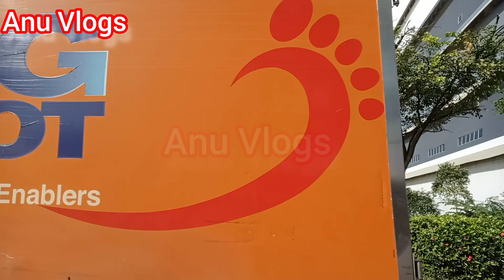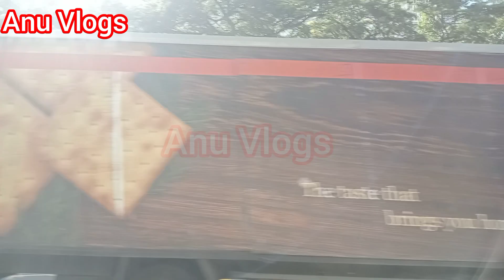beautiful nature in Singapore